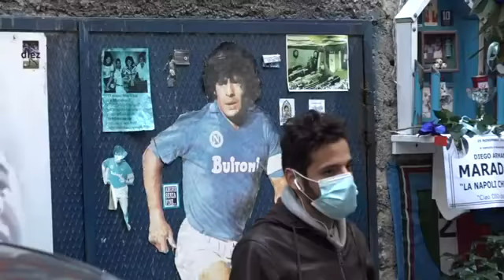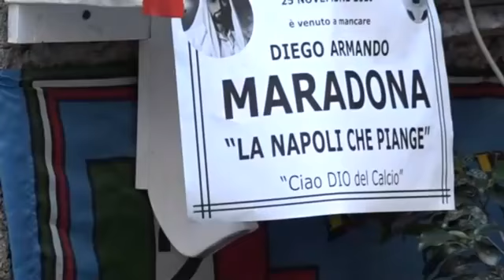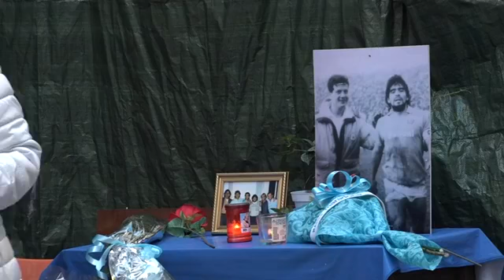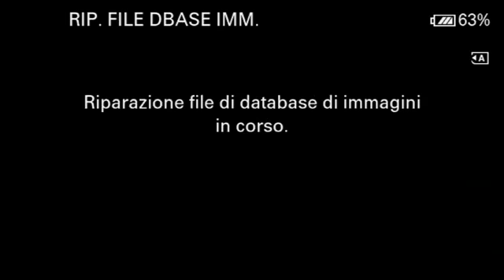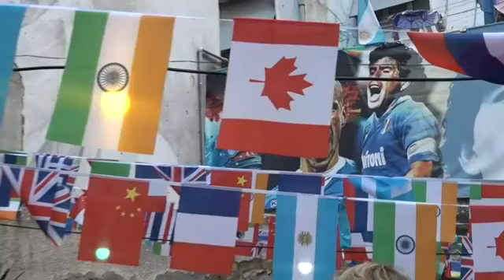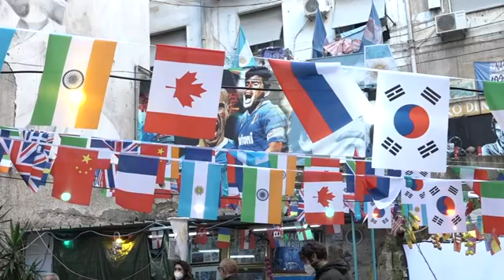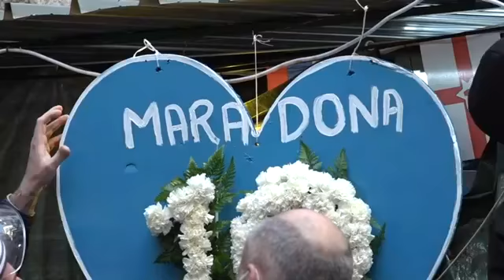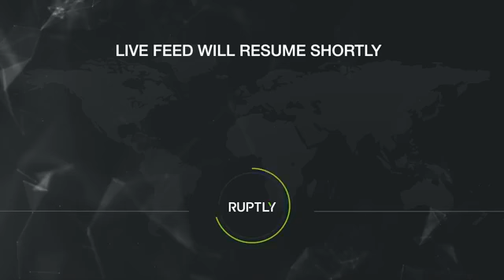Live from the southern Italian city of Naples where people are mourning the death of Argentinian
Welcome to ShareNewsIN

Live from the southern Italian city of Naples where people are mourning the death of Argentinian football legend Diego Armando Maradona, who passed away of a heart attack on Wednesday.
Maradona was honoured as a symbol of Naples for decades since he had helped the city secure its first Serie A league title while playing for the Italian football club Napoli in 1987. In a statement, the club has described Maradona’s death as a 'devastating blow'.

More Video Daily Thanks You!!!
PleaseHelpSubscribe⛪✝More Video Daily Thanks You!!!